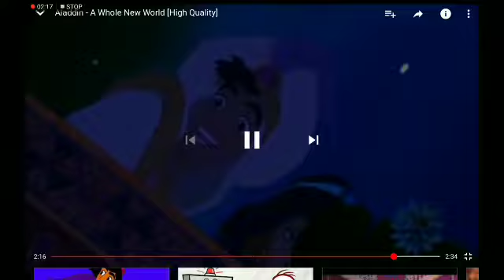BGV: ALADDIN MEGAVISION MK 8510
Karaoke BGV Disney aladdin